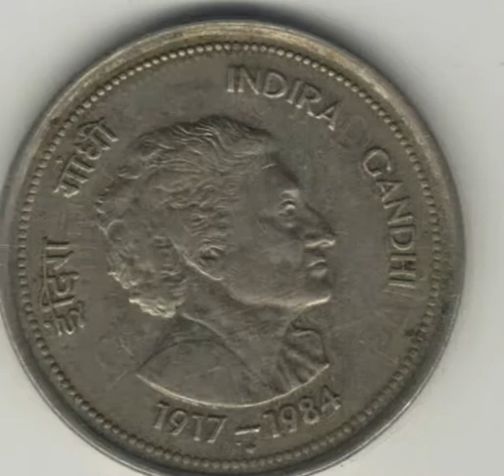History of making coin..Antic Coin collection of India .